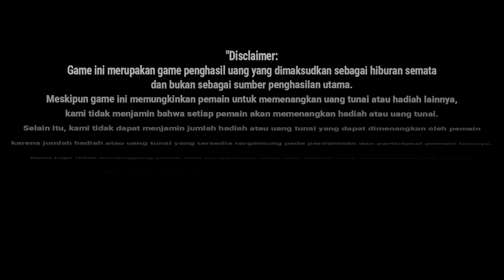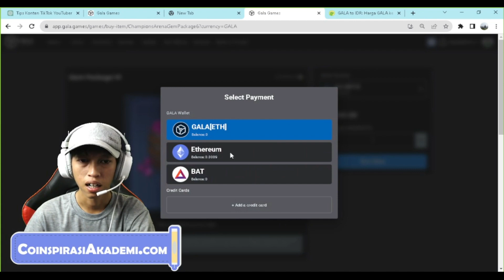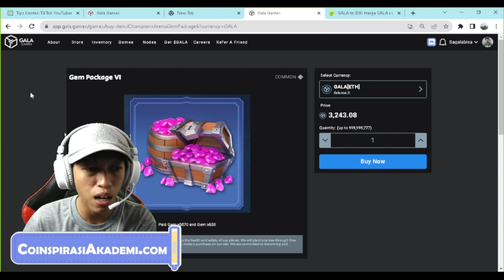TERBARU❗❗ GAME NFT PENGHASIL UANG 2023 DARI DEVELOPER YANG TERBUKTI MEMBAYAR ❗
• Link Dalam Konten •

• Deskripsi Video •
Bermain game dan menghasilkan memang menyenangkan, tetapi resikonya adalah kita tidak tahu sampai kapan game ini bisa bertahan dan tetap membayar